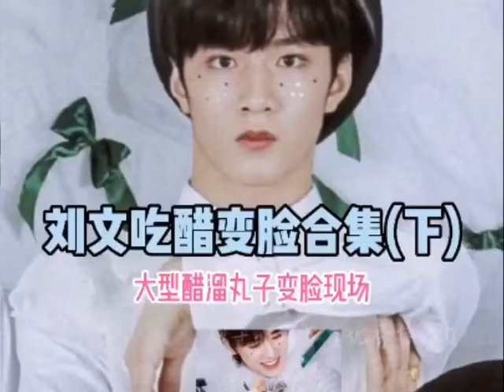[ Văn Hiên ] Tổng hợp những cảnh Lưu Diệu Văn ghen tị với người khác - Part 1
Cre : 飞翔的茂凯